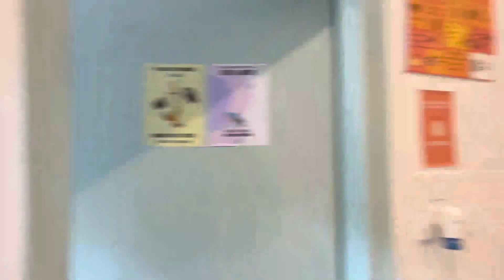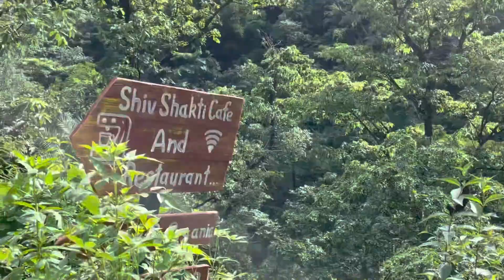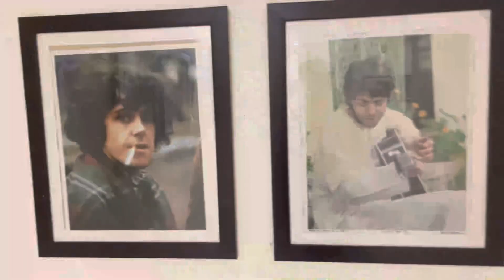My first solo trip to Rishikesh / Day2